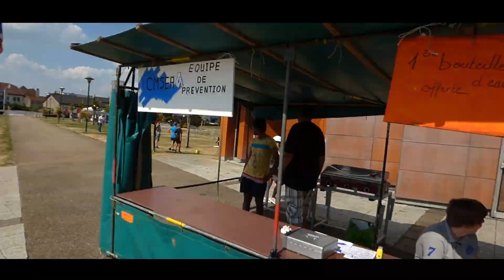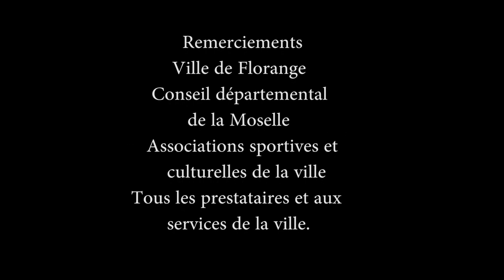Moselle Jeunesse 2018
Retour en images sur les animations Moselle Jeunesse proposées du 11 juillet au 3 août 2018 à Florange.